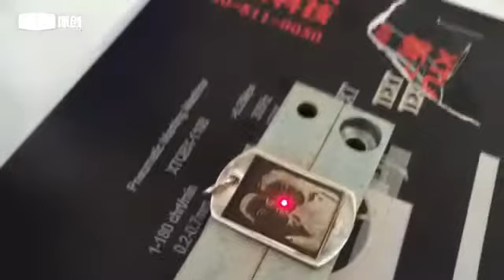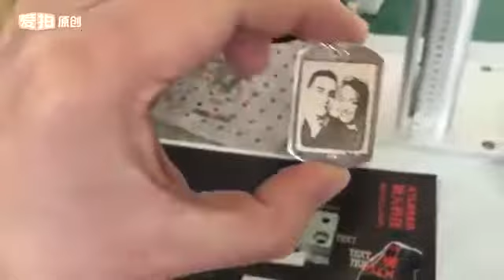Laser engraving photo on Silver, Fiber laser engraving machine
Ariel Liu
Skype:Ariel-XT LASER
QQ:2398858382